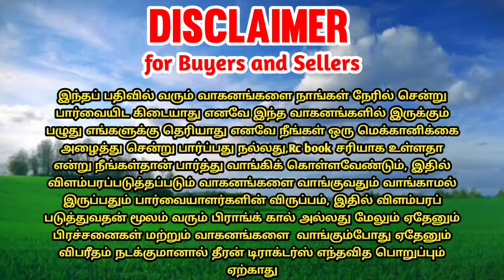Eicher 480 tractor for sales || tractor sales in tamilnadu || theeran tractors